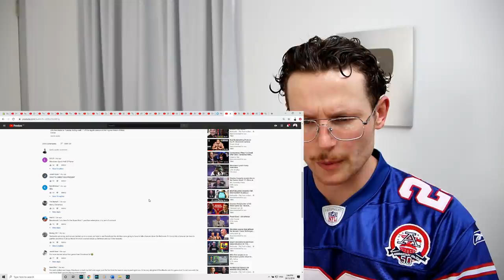Rugby Player Reacts to MARSHAWN LYNCH Returning To The NFL Seattle Seahawks Press Conference!